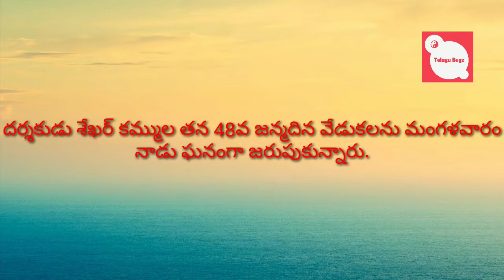Director Sekhar Kammula Birthday Celebrations | Naga Chaitanya | Sai Pallavi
Director Sekhar Kammula Birthday Celebrations with naga Chaitanya, Sai Pallavi and love story movie team.

మీరు షాట్ ఫిలిం తీస్తున్నారా,పాటలు పాడుతారా..లేదా మీ దగ్గర ఏమైనా ఇంటరెస్టింగ్ వీడియోస్ ఉన్నాయా...మీ ప్రాంతంలో ఎదుర్కుంటున్న సమస్యలను ప్రభుత్వానికి చెప్పాలనుకుంటున్నారా... మీ వీడియోస్ ని మా ఛానల్ లో పెట్టాలని అనుకుంటే .మమ్మల్ని సంప్రదించండి. Facebook లో మెసేజ్ పెట్టండి ...లేదా కి మెయిల్ పెట్టండి .

తెలుగు ప్రజలకోసం ప్రపంచం నలుమూలల జరిగే వింతలూ, విశేషాలు, క్రీడలు, ఆరోగ్య సమాచారం మరియు రాజకీయ సమాచారం. ఇలా అన్ని మీ కోసం తెలుగు లో .
Welcome To Telugu Bugz Youtube Official Channel. This Is The Place Where You, Will, Get  Inspiring videos in Telugu, Latest News, Tollywood, Tollywood Updates, Tollywood News, Latest Updates, Celebrity News, Celebrity Updates, Health Tips, Gossips, Latest Films, Movies Reviews, Interesting Videos, Viral videos, Fun, Education, Entertainment and Political News. Hope You Will Enjoy Our Videos.